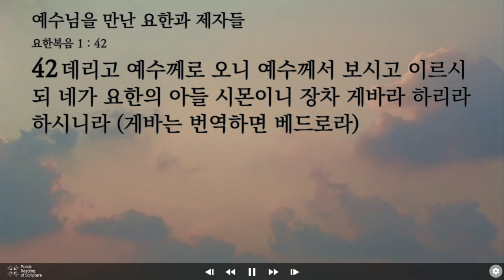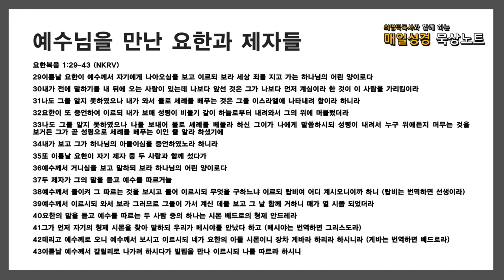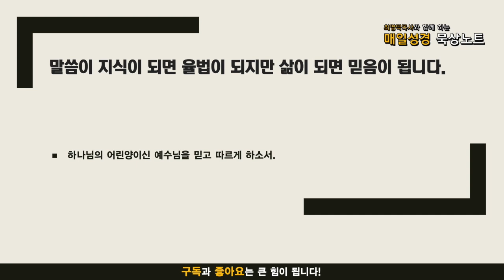매일성경 묵상노트 ㅣ 예수님을 만난 요한과 제자들 (요한복음 1:29-42)